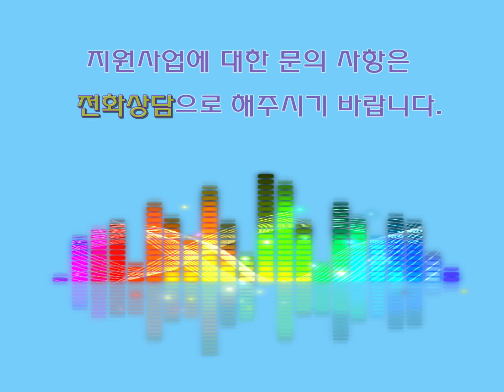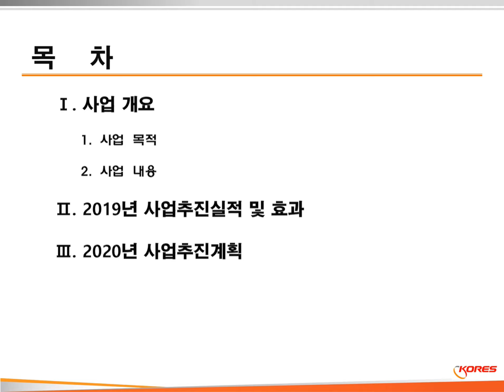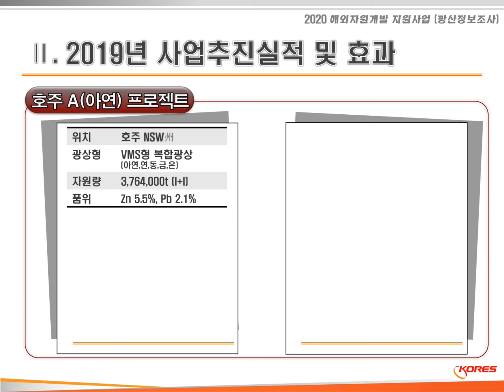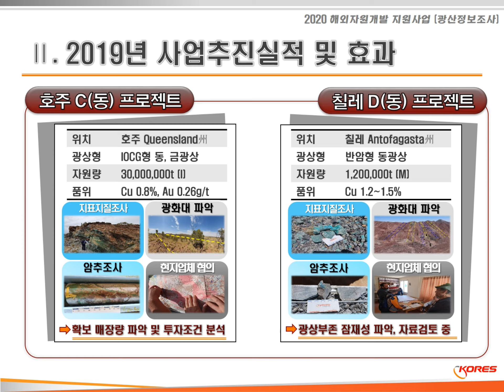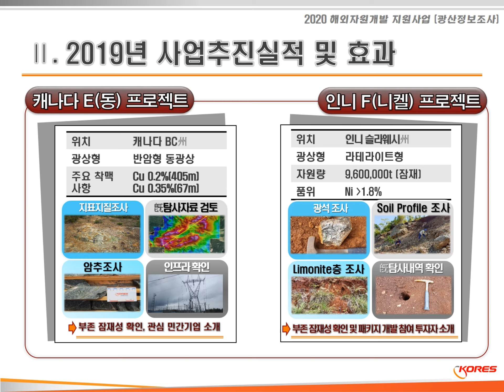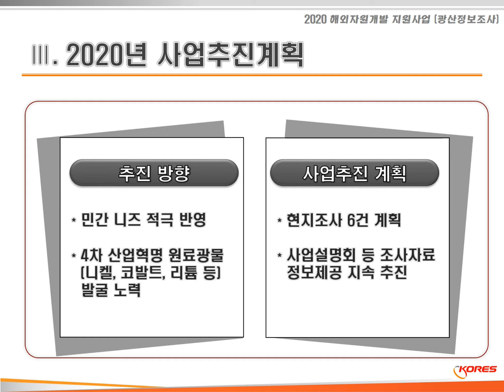2020년 해외자원개발 지원사업 동영상 설명회_2. 광산정보조사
2020년 해외자원개발 지원사업 동영상 설명회입니다.

2월 14일 코엑스에서 개최하기로 했던 지원사업 설명회가
코로나 19사태로 인해 취소되어 동영상 설명회로 대체하였습니다.

비록 대면으로 회원분들께 설명드리지 못하지만
동영상으로 자세히 설명드리오니 시청하여 주시기 바라며
궁금사항은 영상 마지막의 연락처로 연락주시기 바랍니다.

감사합니다.